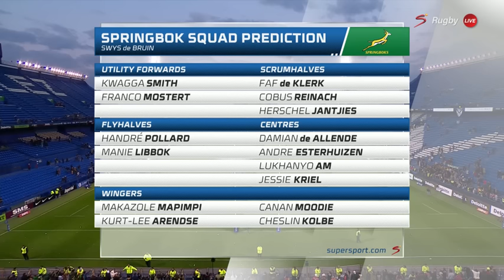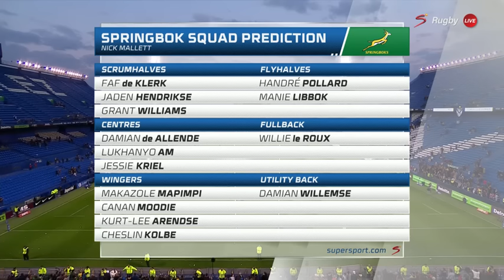Final Whistle: Swys and Nick choose their Springbok World Cup squads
Ahead of Tuesday's Springbok World Cup squad announcement, we challenged Nick Mallett and Swys de Bruin to pick their 33-man squads that they would take to France on The Final Whistle.